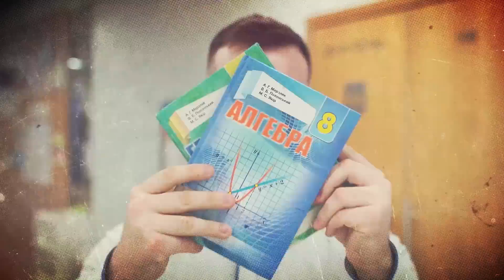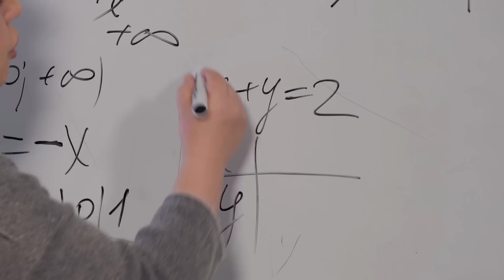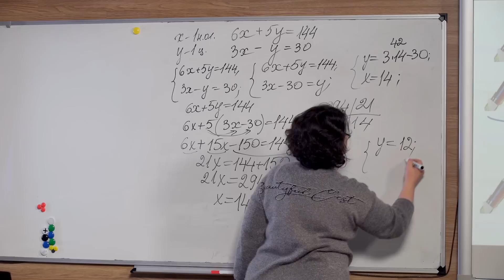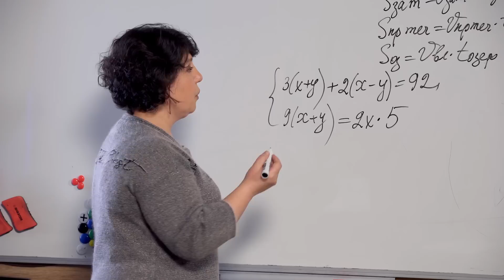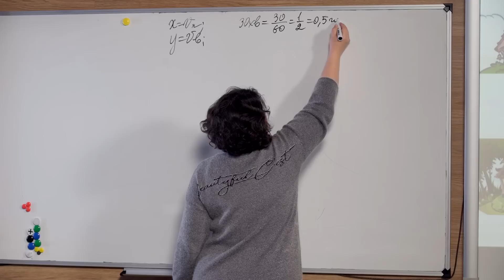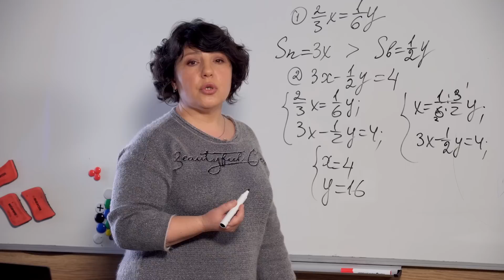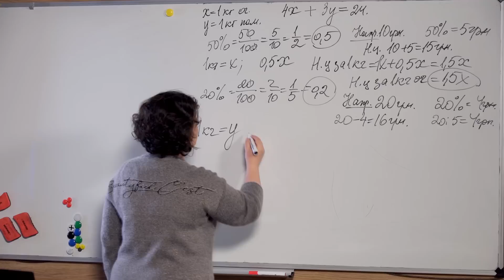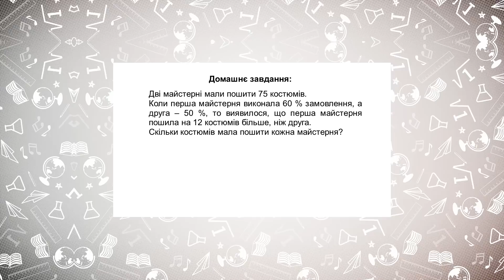7 клас. Алгебра. Розв'язування задач за допомогою систем лінійних рівнянь. (Тиж.5:ПН)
7 клас. Алгебра. Розв'язування задач за допомогою систем лінійних рівнянь. Задачі на рух і відсотки (Тиж.5:ПН)

ДЗ: Алгебра 7 клас, Мерзляк, А.Г., Полонський В.Б., Якір М.С., № 1100.